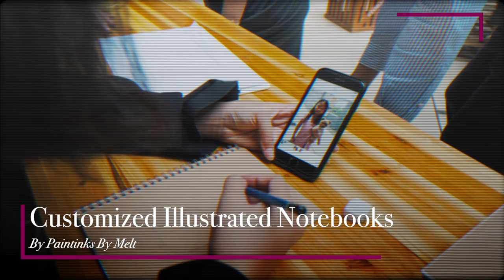Ink & Art 2019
An unforgettable weekend of ink, art and more, with a gathering of the bold and the free spirits, and display of talents and creativity.